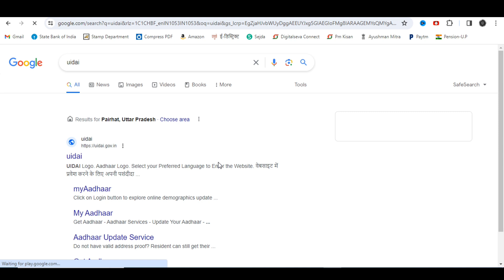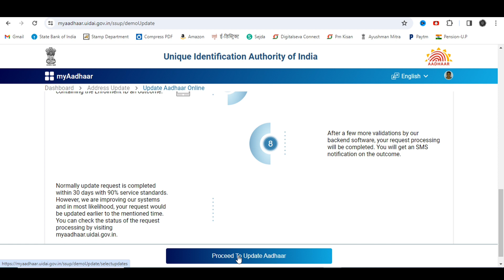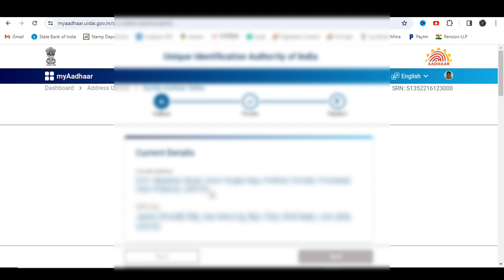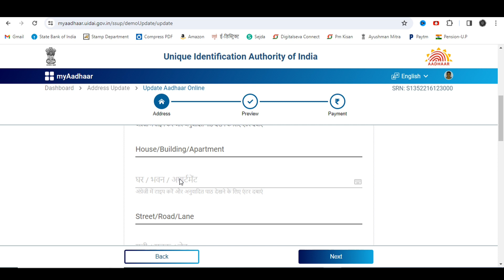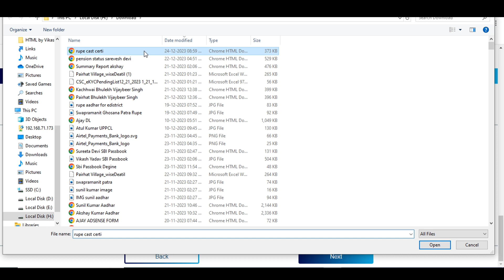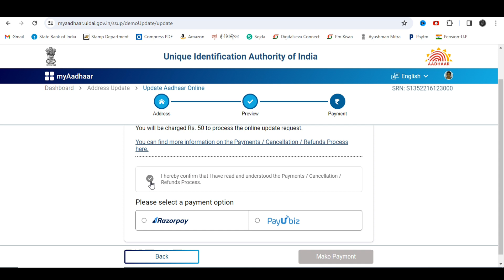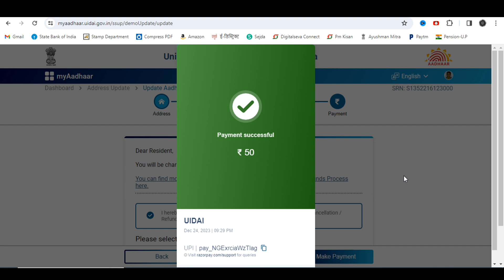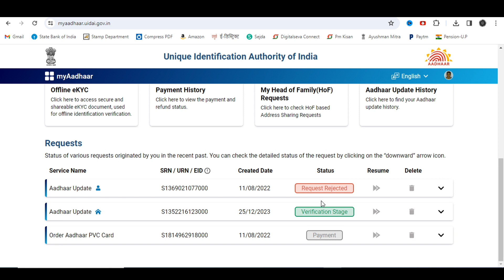Aadhar card me address change kaise kare | how to change address in aadhar 2024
Hello,
Dosto es video me Maine apko bataya hai kaise aap Aadhar Card me Online Address change kar sakte hai | Agar apke Aadhar me address galat ho gya hai ya fir aap kahi aur shift ho gye ho to ye video apke liye hai ! Agar apko ye video pasand ayega to video ko like aur share jarur karna !

Aadhar card address change online // how to change address in aadhar card online!aadhar address change

Your Queries 👇...